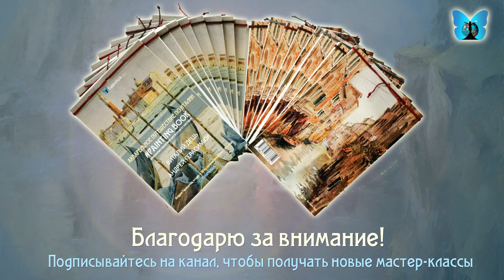Мастер-класс по книге "Акварельное путешествие по Италии". Grand Сanal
Полный урок написания венецианского пейзажа.
Демонстрация основных приемов и технкик работы акварелью. Уже более 2500 человек начали рисовать акварелью или улучшили свою технику с помощью альбома-самоучителя "Акварельное Путешествие по Италии". Закажите альбом или набор для рисования акварелью и получите специальные условия на покупку следующего самоучителя - "Акварельное Путешествие по Франции", который увидит свет в 2017 году.